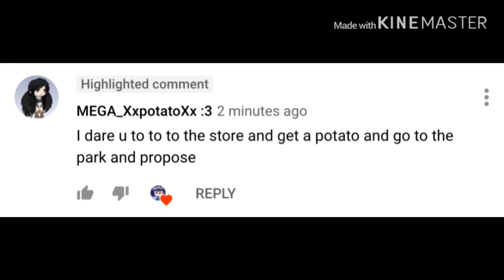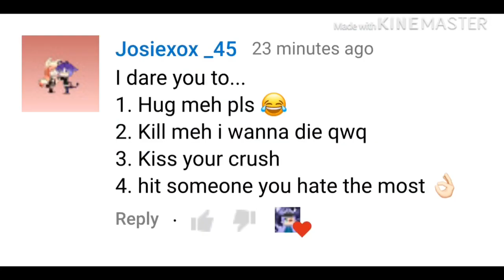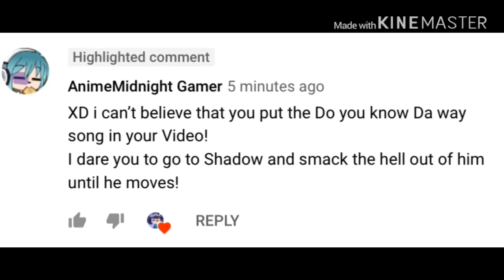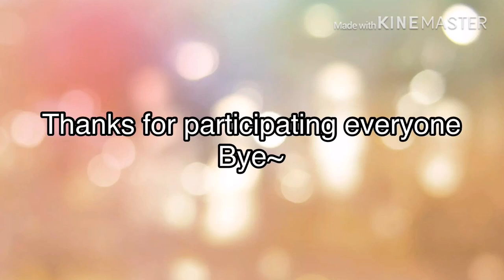Doing your dares pt. 1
This was a successful dare video :3 I’m also in the process of making a glmm, and I’m cringing at myself. XD I am also planning on doing another mep or another dare video if I get to a hundred subs, or anything you guys want for a video. Lots of love from Unicorn Lex :3